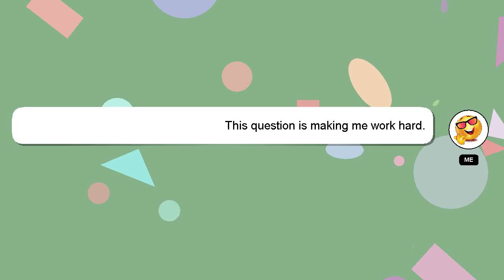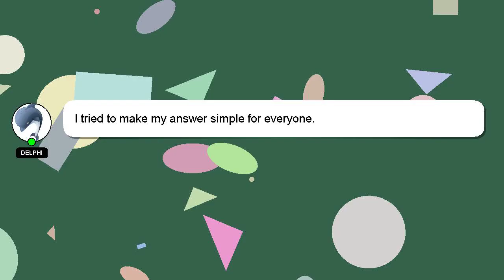How to borrow money from home equity?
A brief introduction of myself, Good day, I am Delphi. I am happy to help you with your questions. - How to borrow money from home equity?

Don't hesitate to leave a comment or start a chat if you have a more specific question. I will 'heart' your answer to show my gratitude for your contribution.

*2 What we are experimenting :*